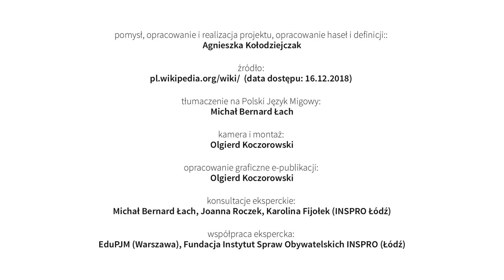PESEL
pomysł, opracowanie i realizacja projektu, opracowanie haseł i definicji:
Agnieszka Kołodziejczak

kamera i montaż:
Olgierd Koczorowski

opracowanie graficzne e-publikacji:
Olgierd Koczorowski

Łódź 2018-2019